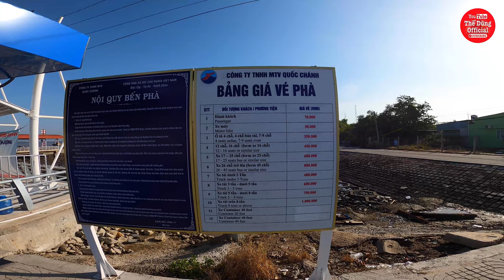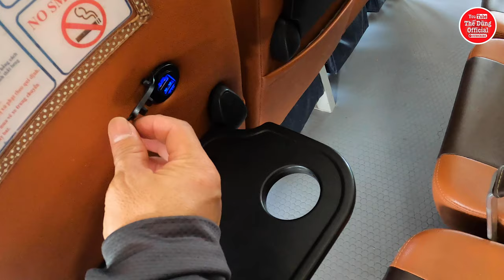Trải nghiệm tuyến phà mới Cần Giờ - Vũng Tàu cùng những điểm lợi và không lợi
* Sau khi đi tuyến phà Cần Giờ - Vũng Tàu cho Dũng cảm nhận
_ Tuyệt vời vì đừng từ phà Bình Khánh Nhà Bè đi đến bến phà Cần Giờ - Vũng Tàu là một cung đường đẹp, không khí trong lành và vắng xe
_ Trải nghiệm thú vị khi đi phà biển và ngắm cảnh chụp hình kỷ niệm
_ Sẻ an toàn hơn so với quốc lộ 51 Sai Gòn đi Vũng Tàu, nhiều ô tô tải lớn và đường nhiều bụi
_ Nếu chúng ta ở Sài Gòn thì phạm vi di chuyển tầm hơn 70km là đã lên phà rồi qua đến Vũng Tàu
_ Chủ trương của tuyến phà Cần Giờ - Vũng Tàu nhằm giảm thiểu kẹt xe trên cao tốc Long Thành - Dầu Dây

* Có những trở ngại sau
_ Chi phí sử dụng phà Cần Giờ - Vũng Tàu còn quá cao. Đây là dịch vụ phà tư nhân tự phát triển. Có thể do khách ít đi nên giá vé khá cao và mới hoạt động nên còn ít người sử dụng
_ Thời gian hoạt động hiện tại của tuyến phà Cần Giờ - Vũng Tàu và Vũng Tàu - Cần Giờ là cách 2 giờ có một chuyến ( 06:00 ; 08:00 ; 10:00 ; 12:00 ; 14:00 ; 16:00 ; 18:00 ). Cần Giờ - Vũng Tàu thời gian qua lại khoản 30 phút
_ Thời gian để người dân Sài Gòn sử dụng phà Cần Giờ - Vũng Tàu sẻ không ít hơn đi quốc lộ 51 ra Vũng Tàu

* Hai tuyến đường này từ Sài Gòn đi Vũng Tàu là hai trải nghiệm khác nhau. Tuyến đường phà Cần Giờ đi khoẻ hơn, thú vị vì nhiều cảnh đẹp ven đường